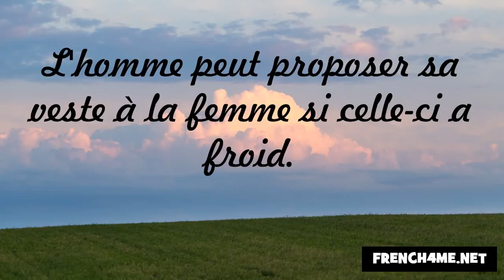Nezaket ve görgü kuralları #233